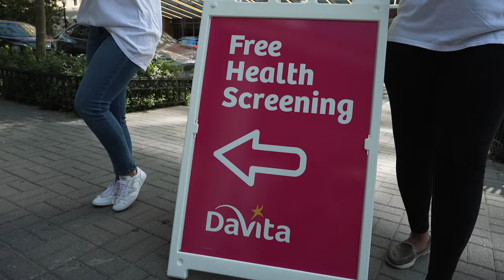Take a Tour of DaVita's Mobile Health Clinic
Get an inside look at the DaVita Health Tour screening bus from DaVita's chief medical officer, Dr. Jeff Giullian.